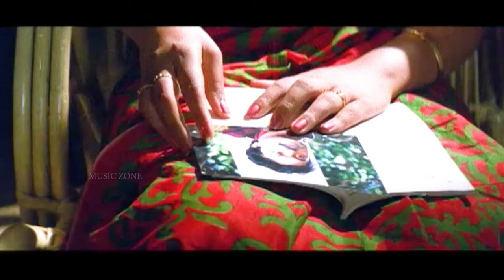Madhuchandrike Nee | 1080p | Saadaram | Suresh Gopi | Suvarna Mathew | Geetha | Lalu Alex | Chithra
Song : Madhuchandrike Nee...
Movie : Saadaram [ 1995 ]
Director : Jose Thomas
Lyrics : Kaithapram
Singer : KJ Yesudas

മധുചന്ദ്രികേ നീ മറയുന്നുവോ...

മധുചന്ദ്രികേ നീ മറയുന്നുവോ
ആദ്യാനുരാഗം വിതുമ്പും രാത്രിയില്‍ .
മധുചന്ദ്രികേ നീ മറയുന്നുവോ

നിന്മന്ദഹാസം പൊലിഞ്ഞോ മേഘപാളിയില്‍
നിന്‍ പരിഭവം പെയ്തുവോ രാത്രിമുല്ലയില്‍    [ നിന്മന്ദഹാസം ]
ഏകാകിയായ്. ഏകാകിയായ് കേഴുമെന്നോര്‍മ്മയില്‍
ഓമലേ നിന്മുഖം മാഞ്ഞുവോ?      [ മധുചന്ദ്രികേ ]

ഒരുമാത്രപോലും പിരിഞ്ഞാല്‍ കണ്ണുനീര്‍ മഴ
ഒരുചുംബനം നുകര്‍ന്നാല്‍ മഞ്ഞിളം മഴ     [ ഒരുമാത്രപോലും ]
ഏകാകിനീ. ഏകാകിനീ നിന്‍ നിലാക്കൈകളാല്‍
വിരഹിയാം എന്നെനീ പുല്‍കുമോ?       [  മധുചന്ദ്രികേ ]